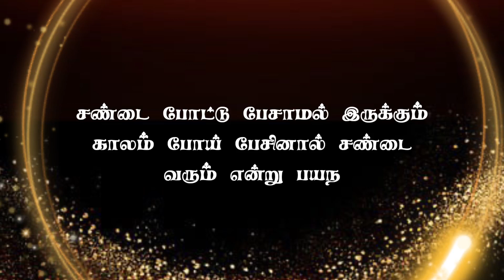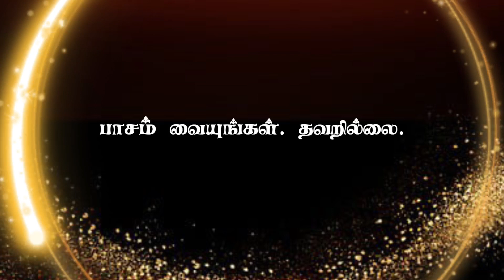Psychological Facts That will Blow Your Mind